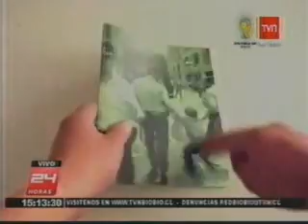Tercera versión de los Premios Ceres. Canal TVN